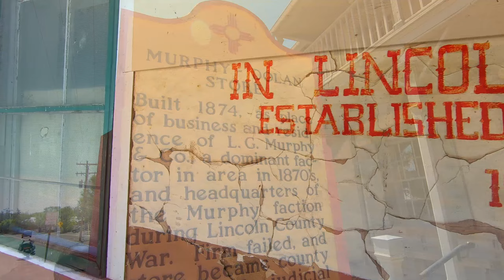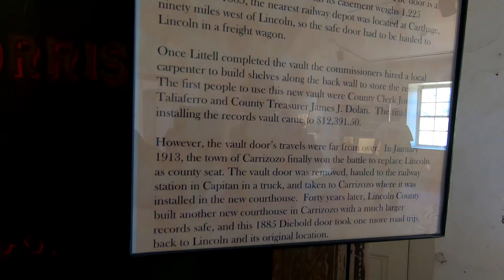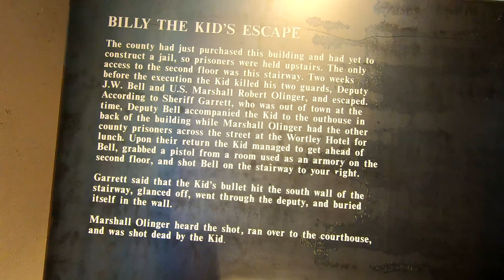New Mexico ride to Lincoln County Courthouse with Tim Kreitz - Billy the Kid Escape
Met up with @Tim Kreitz Adventures in NM during the peak of summer 2019.  The air was crisp, the land was green, and the riding was perfect.

In this episode we visit the historic Lincoln County Courthouse in New Mexico.  Made famous by the escape of Billy the Kid.

- Yamaha FZ07
- Yamaha FJ1300
- Lincoln County Courthouse
- Billy the Kid
- Young Guns
- New Mexico
- Cloudcroft
- Motovlog